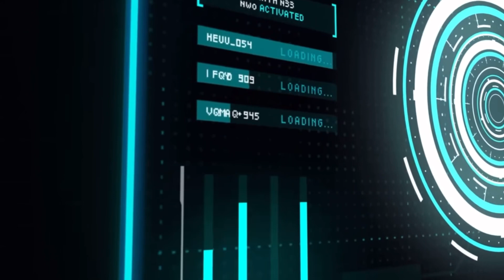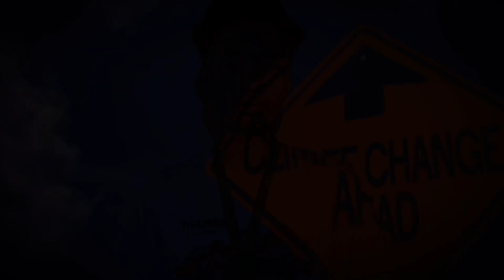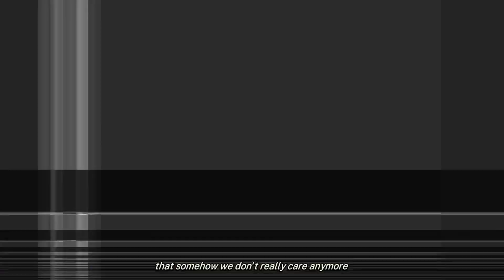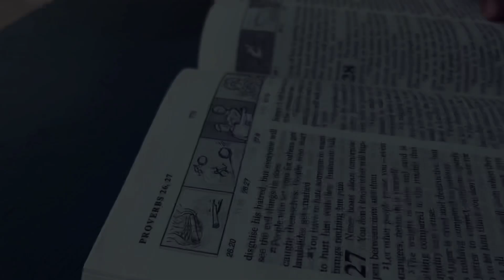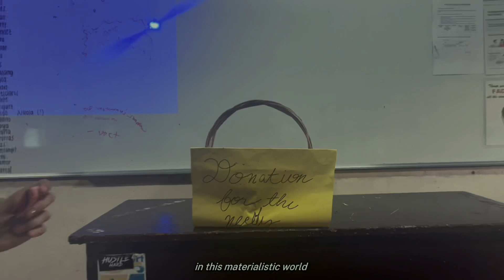Mission Possible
Stewards of Life (Reed)